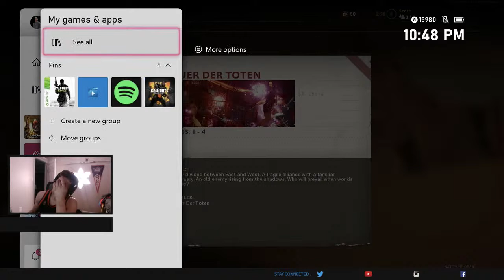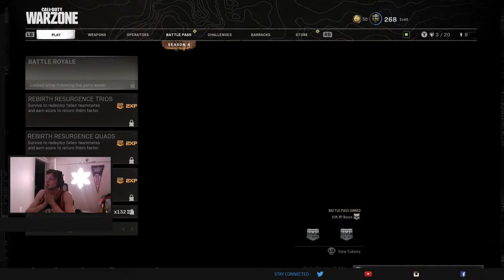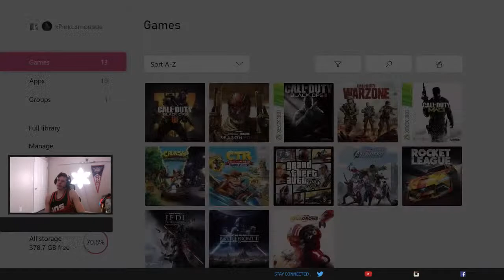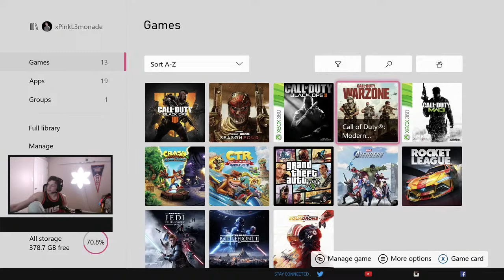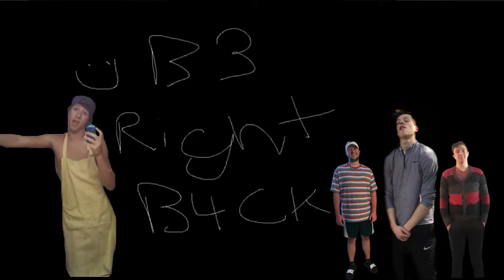zombie fun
just watch